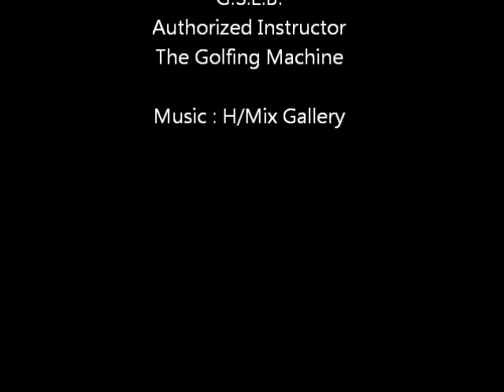Driver 9 O'clock to 3 O'clock (TODOS GOLF)